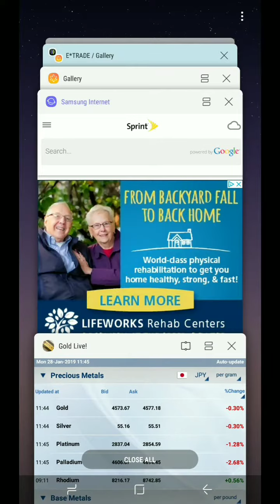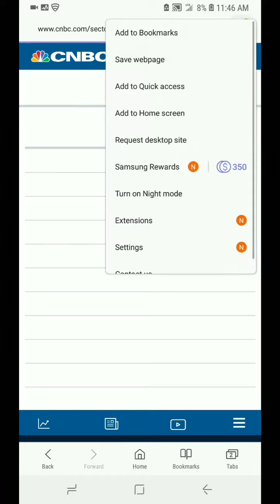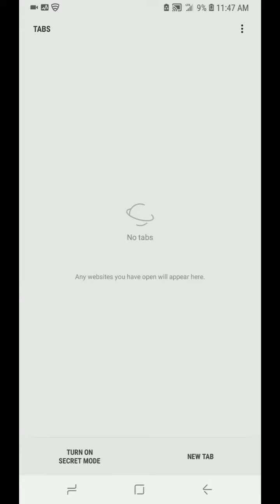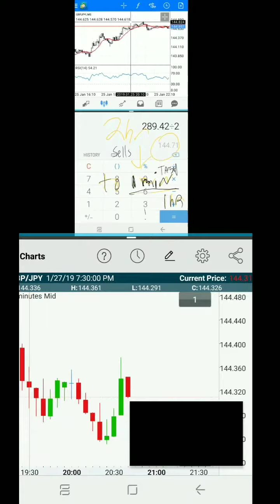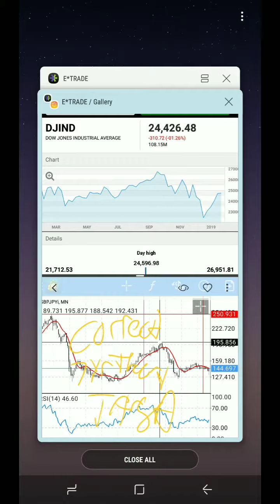Trade & Investment Theories 2019